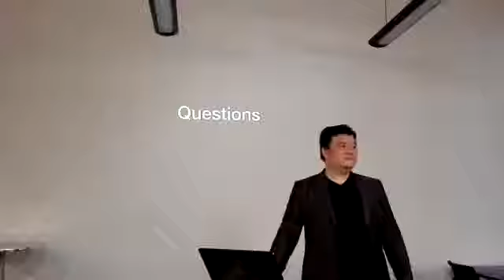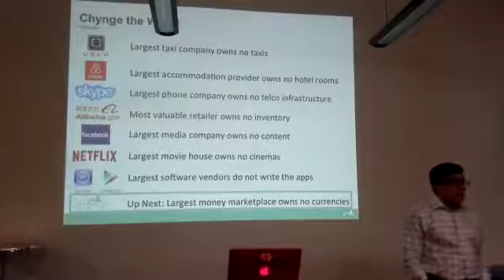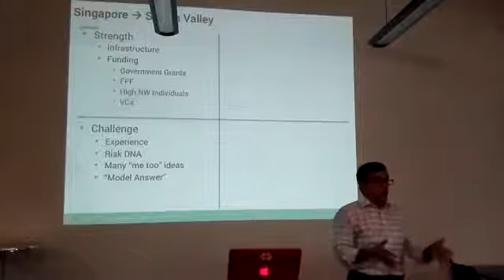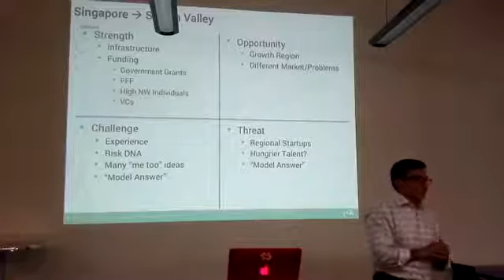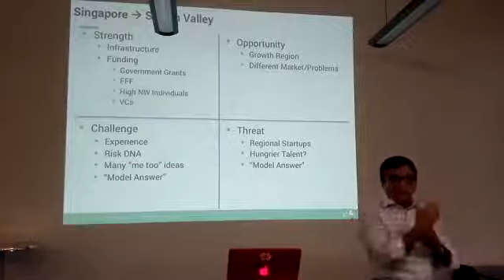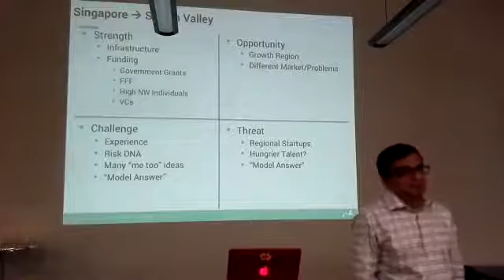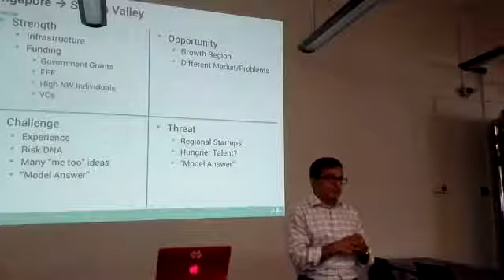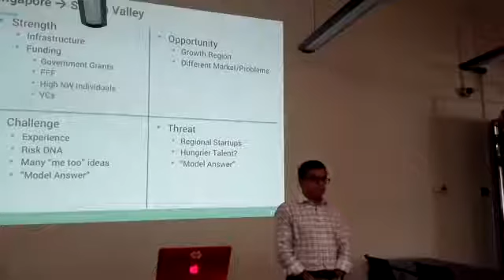TecHour - 5 *keys* | Live with Joe Augustin and Naresh Parshotam | part 2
This video was originally published on the SCS TNR SIG YouTube channel on Sep 27, 2016.
Joe Augustin  is sharing with us his experience in giving presentations. In this special presentation for TecHour, Joe shares  5 *keys* to make next presentation great. Naresh Parshotam shares his experiences in starting companies in Silicon Valley and Singapore.